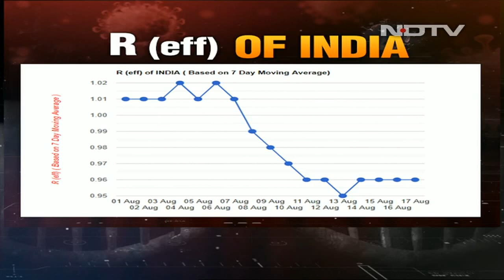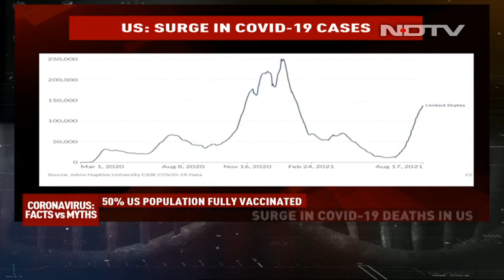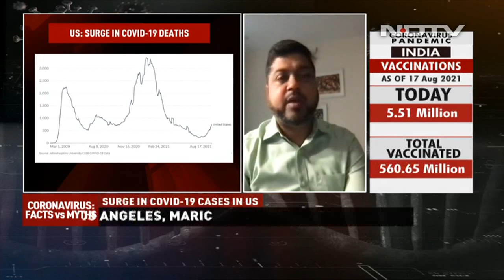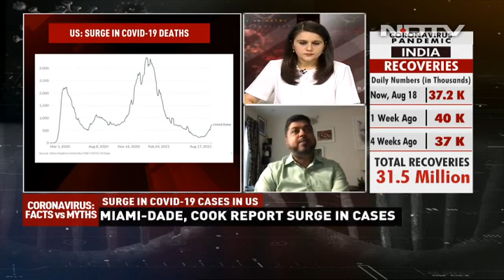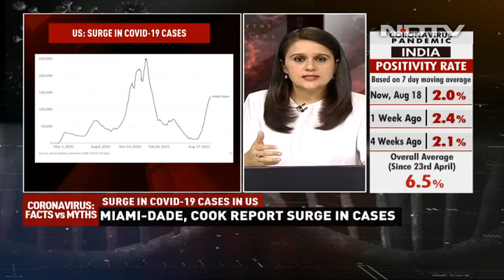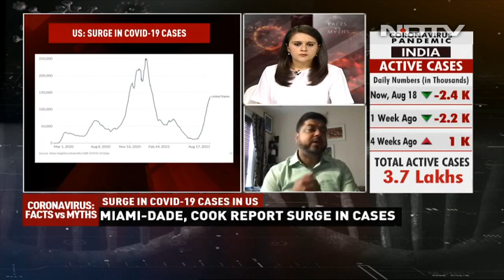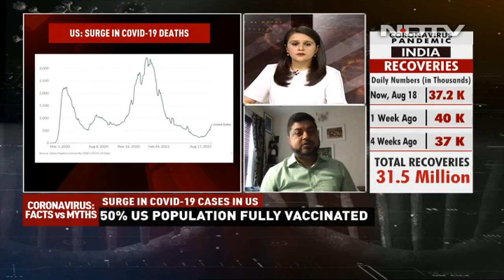Symptomatic Cases Rise Amid Concerns Over Delta+ Variant In Maharashtra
Seventy-six cases of Delta plus have been reported in Maharashtra; five deaths linked to the variant have been recorded so far. Questions are also being raised if the variant will have an impact on the efficacy of vaccines. Ten out of 76 patients infected by the Delta Plus variant of the coronavirus in Maharashtra had taken both doses of the vaccine. In Mumbai, currently over 50 per cent of Covid patients are symptomatic.